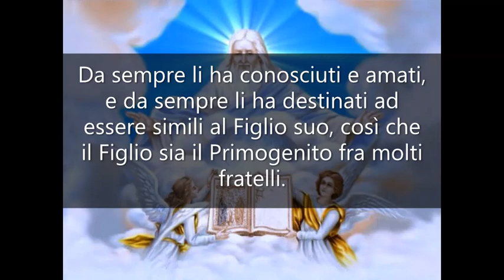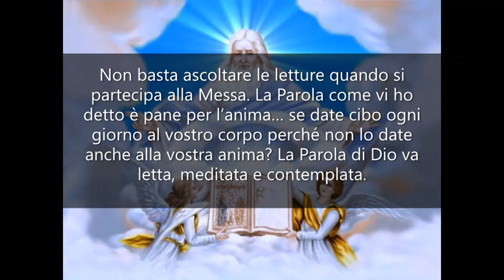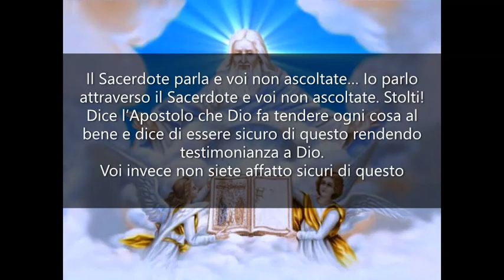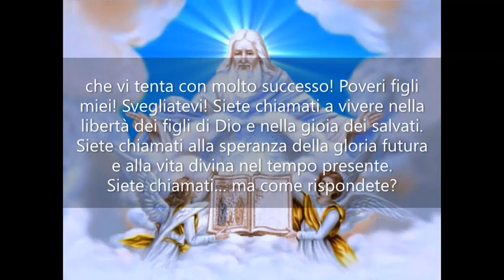La Parola di Dio è Luce del cammino (Romani 8, 28-29)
DIO PADRE E MAESTRO

“Noi siamo sicuri di questo: Dio fa tendere ogni cosa al bene di quelli che lo amano, perché li ha chiamati in base al suo progetto di salvezza. Da sempre li ha conosciuti e amati, e da sempre li ha destinati ad essere simili al Figlio suo, così che il Figlio sia il Primogenito fra molti fratelli.”

Eccomi, figli miei.
Vi siete mai chiesti perché Io vengo a voi proponendovi di meditare la Sacra Scrittura? Molti miei servi ve la spiegano in modo lodevole, eppure Io personalmente vengo con insistenza a riproporvi l’invito ad accostarvi alla Parola di Dio. Quando il Padre si ripete è perché il figlio è un po’ sordo…
Voi avete il privilegio di essere nati in seno alla Chiesa, avete ricevuto i Sacramenti e vi professate cristiani. Molti di voi però hanno ricevuto una chiamata che di fatto non hanno accolto e sono quindi peggio di altri che non hanno avuto quest’opportunità. Voi siete un po’ sordi…
La Parola di Dio è pane di vita e luce sul cammino. La Parola di Dio vi custodisce nella verità. La Parola di Dio vi istruisce e vi trasforma. La Parola di Dio vi fa correre sulle vie della santificazione.
Non basta ascoltare le letture quando si partecipa alla Messa. La Parola come vi ho detto è pane per l’anima… se date cibo ogni giorno al vostro corpo perché non lo date anche alla vostra anima?
La Parola di Dio va letta, meditata e contemplata. La Parola di Dio è un seme che se trova il buon terreno nel vostro cuore cresce giorno dopo giorno e diventa sempre più forte e robusta fino a che diventa una grande pianta.
La Parola è viva e sa lenire le vostre sofferenze e guarire le vostre ferite. La Parola sa guidarvi nel cammino di ogni giorno e sa fortificare la vostra fede. Il Sacerdote nella celebrazione eucaristica bacia la Parola di Dio e voi invece non gli date importanza. Il Sacerdote è il pastore al quale dovete guardare per imparare la via che conduce a Cristo.
Il Sacerdote parla e voi non ascoltate… Io parlo attraverso il Sacerdote e voi non ascoltate. Stolti!
Dice l’Apostolo che Dio fa tendere ogni cosa al bene e dice di essere sicuro di questo rendendo testimonianza a Dio. Voi invece non siete affatto sicuri di questo e accogliete tutto ciò che esula dai vostri pensieri e progetti con ribellione o al massimo con rassegnazione. Siete troppo spesso tristi e dite di credere in Dio. Voi non siete testimoni del Risorto, ma siete testimoni delle vostre paure e dell’avversario che vi tenta con molto successo! Poveri figli miei! Svegliatevi!
Siete chiamati a vivere nella libertà dei figli di Dio e nella gioia dei salvati. Siete chiamati alla speranza della gloria futura e alla vita divina nel tempo presente. Siete chiamati… ma come rispondete?